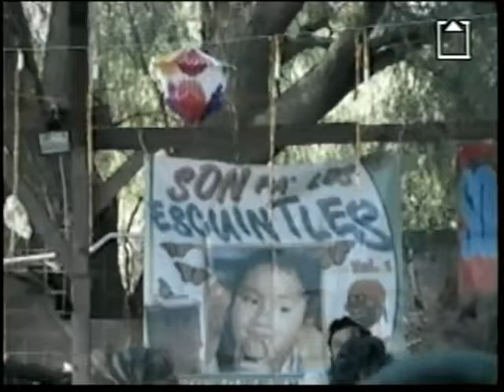Arturo Altamirano en Centro Cultural Los Pirules "Ratita teleadicta"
Gran trabajo el de Gabriel Sanvicente y el grupo "Son de la ciudad" al continuar con este proyecto. Aquí fue en los inicios del Centro Cultural Los Álamos, un espacio dedicado a los niños, público descuidado por los medios masivos.